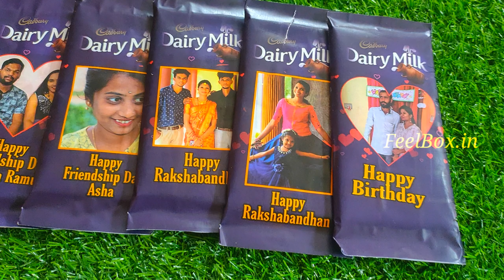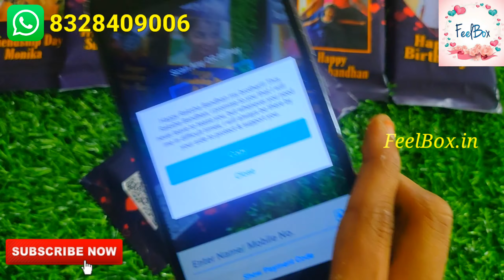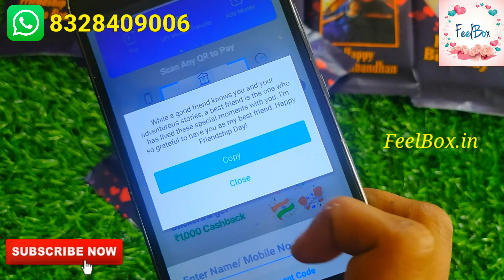Chocolates with photo on cover | Trending gifts | Best Gift for Chocolate Lovers by FeelBox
Hello everyone.
Here we are presenting our CHOCOLATE WITH PHOTO ON COVER AND SECRET MESSAGE by FeelBox
let us know your thoughts on our work by commenting below...